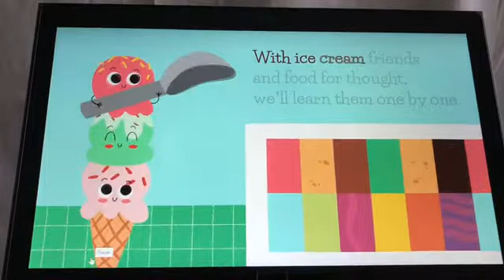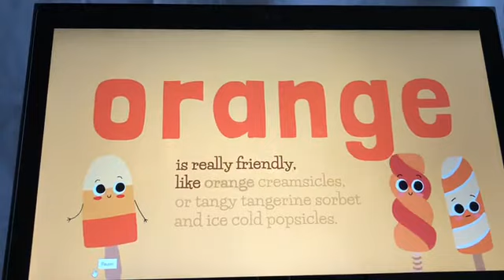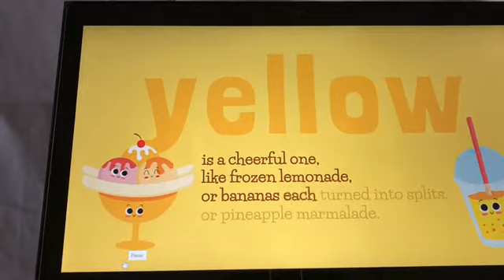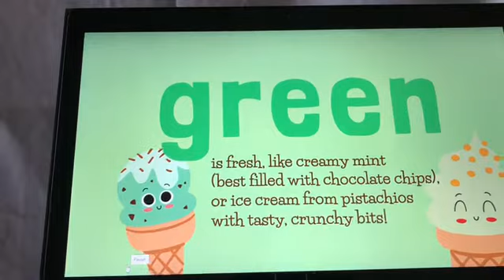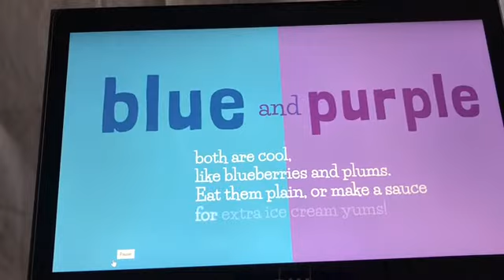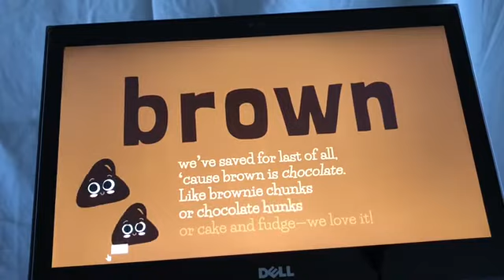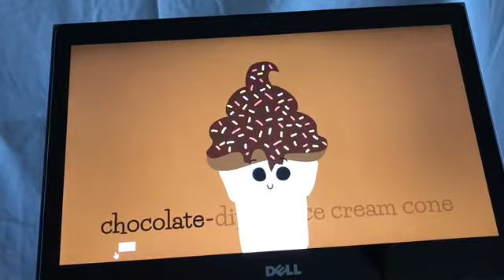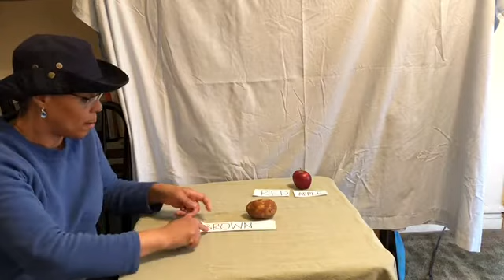CASL REMOTE LEARNING: Ms. Meredith presents "Nom Nom Colors" and a color activity! (English)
To give what you can to our relief efforts, and make a designated gift

Designate your gift to the CASL RELIEF FUND in the drop-down menu and help us provide urgent items and services our clients and staff desperately need — such as groceries, hand sanitizer, personal protective equipment (PPE), and much more.

Designate your gift to the EMERGENCY SENIOR MEALS PROJECT in the drop-down menu and help us provide three nutritious, freshly cooked, culturally appropriate meals per day to hundreds of seniors in our Chinatown community.